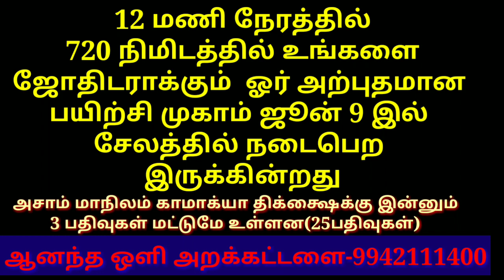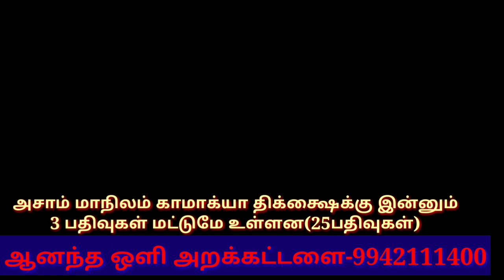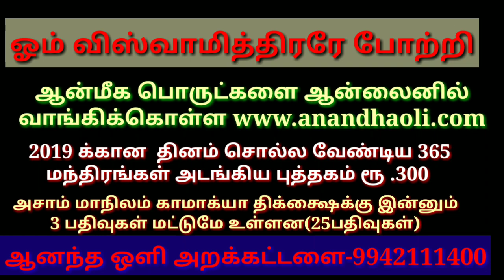மனக் குழப்பம் தீர 28- 4-2019 ஞாயிற்றுக்கிழமை அன்று இந்த மந்திரத்தைச் சொல்லுங்கள்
ஆனந்த ஒளி பவுண்டேஷன் மனக் குழப்பம் தீர 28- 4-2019 ஞாயிற்றுக்கிழமை அன்று இந்த மந்திரத்தைச் சொல்லுங்கள்

தெய்வீகத்தின் ரகசியத்தை உண்மையை சொல்லும் சக்தி குடுவை பயிற்சி முகாம்

காமாக்கியா கோவிலில் அம்புபச்சி மேளா திருவிழா இந்தத் திருவிழாவில் அதிசக்தி வாய்ந்த யோனி முத்ரா தீக்க்ஷை மற்றும் ஸம்ஸிதா தீக்க்ஷை வழங்க உள்ளோம்

தீராத பிரச்சனை தீர செய்வினை அகல தரித்திரம் நீங்க காமாக்கியா வில் அம்புபச்சி மேளா தீக்க்ஷை

12 மணி நேரத்தில் 720 நிமிடத்தில் உங்களை ஜோதிடராக்கும்  ஓர் அற்புதமான பயிற்சி முகாம் ஜூன் 9 இல் சேலத்தில் நடைபெற இருக்கின்றது

எல்லோரும் ஏன் ஜோதிடத்தைக் கற்க வேண்டும்?

இந்த ஆன்லைன் வெப்சைட்டில் நீங்கள் பெற்றுக்கொள்ளலாம்